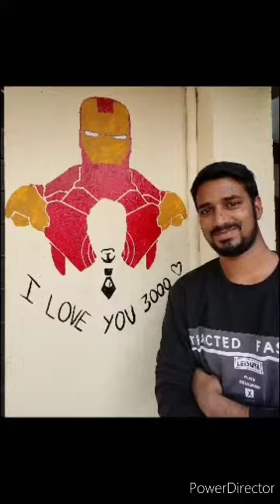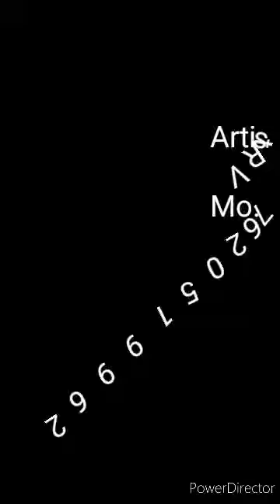IRON MAN | avengers | tony stark| Wall Art | wall painting